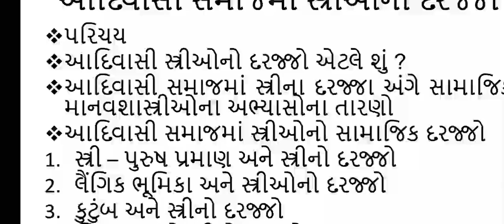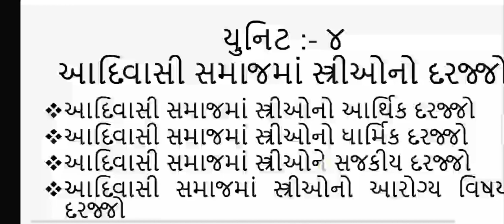B.A. Sem-4 Sociology Paper-8 Unit-4 Lecture-5.3 By. Trusha B. Kumbharana